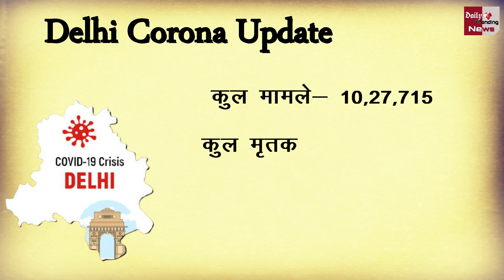Delhi Corona Update : दिल्ली में हर दिन बढ़ रहा लाशों का बोझ, आज मिले इतने कोरोना केस!!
More Than 22900 Cases Of Infection Were Reported In Corona Virus, Delhi Killing 350 People | Delhi Corona Update & News